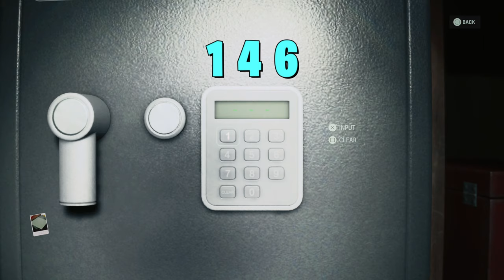How to Get Inside the Coffee World Gift Shop & Get the Trailer Key | Alan Wake 2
00:00 Get the Trailer Key
00:30 Get inside the Gift Shop (Find Screwdriver)
03:13 Open the Gift Shop Safe

This is the Gameplay Walkthrough of Alan Wake 2 (2023). This Step-by-Step Guide will show you How to How to Get Inside the Coffee World Gift Shop & Get the Trailer Key.

Chapter: Return 3 (Local Girl)
Location: Watery (Coffee World)
Objective: Get the Trailer Key at the Coffee World Gift Shop